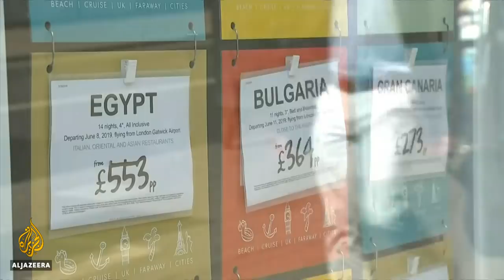UK's Thomas Cook reportedly in rescue talks with government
Britain's Thomas Cook is reportedly in talks with the government and potential investors about a last-minute rescue deal to fend off a corporate collapse that would send shockwaves well beyond the travel sector.
The world's oldest travel company was fighting for its survival over the weekend after its lenders threatened to pull the plug on a rescue deal that has been months in the making.
Hurt by high levels of debt, online competition and geopolitical uncertainty, Thomas Cook needs to find another 200 million pounds ($250m) on top of a 900-million pound ($1.1bn) package it had already agreed on, to see it through the winter months when it needs to pay hotels for its summer services.

Al Jazeera's Catherine Stancl reports from London.